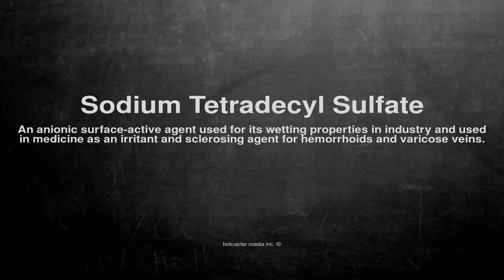Medical vocabulary: What does Sodium Tetradecyl Sulfate mean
What does Sodium Tetradecyl Sulfate mean in English?